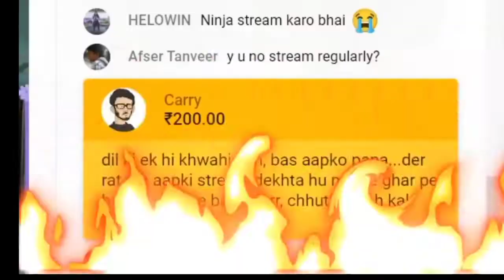Super Chat Prank 😝 With Beautiful Streamer 😘 Girls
Carry minati Roasted 🤣 Beautiful Streamer ‎@Kani Gaming

Credit ⚡
@Kani Gaming
@JaaT Ranger
@PAYAL GAMING
@Corrupt Akash

jaat ranger roasted beautiful streamers,
carryminati roasted beautiful Streamers,
 johnny sins roasted beautiful streamers, carryminati,
 carryminati roasted,
 jaat ranger,
 jaat ranger roast,
roasted, payal gaming,
kani gaming,
dobby is live,
superchat prank,
prank video,
super Chat Prank with Streamer
super Chat Prank cute girl
super Chat Prank beautiful stream girl'